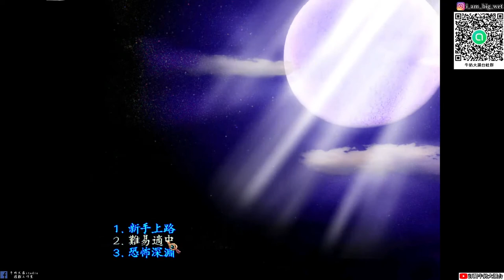【新絕代雙驕參】#1 江無缺家中遭變!還我妻兒!!!!!牛奶大濕台!(配音版)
大濕天地劫手遊line社群在這:
密碼:3345678